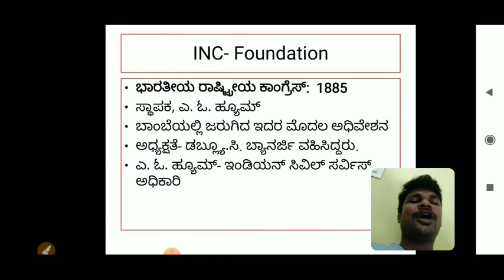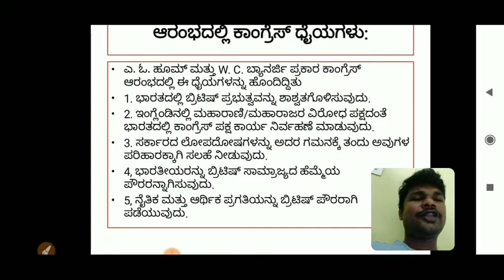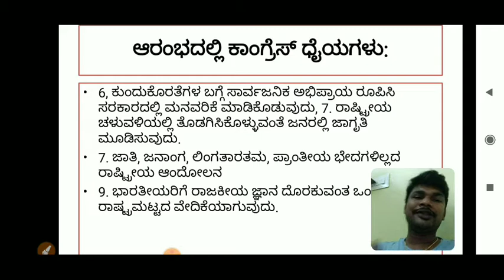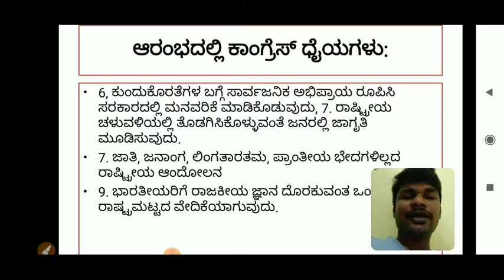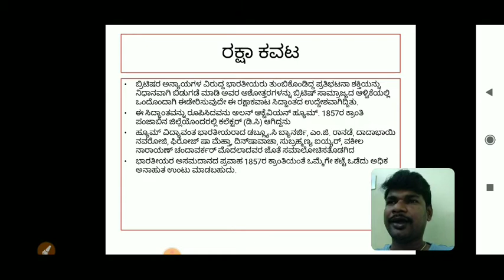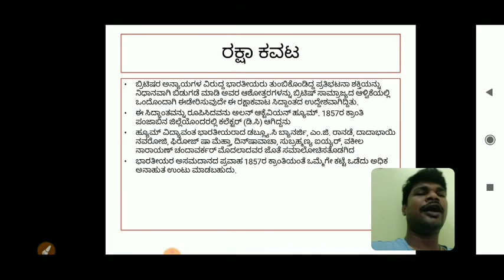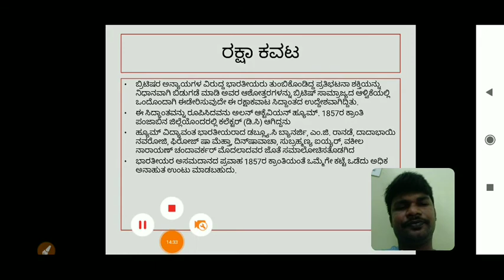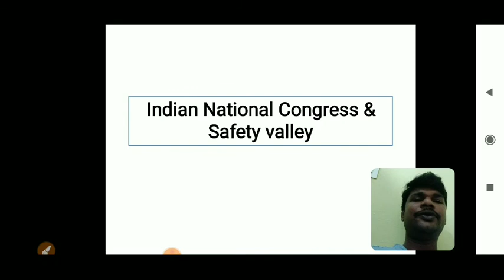ಭಾರತೀಯ ರಾಷ್ಟ್ರೀಯ ಕಾಂಗ್ರೇಸ್ ಸ್ಥಾಪನೆ & ರಕ್ಷಾ ಕವಟ- BA VI Sem 1 Paper| RCUB| GFGC BIDI| HANUMANTH K